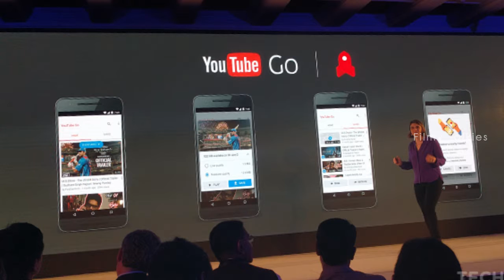YouTube Go is a new app for offline viewing and sharing - Filmy Talkies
Watch YouTube Go is a new app for offline viewing and sharing